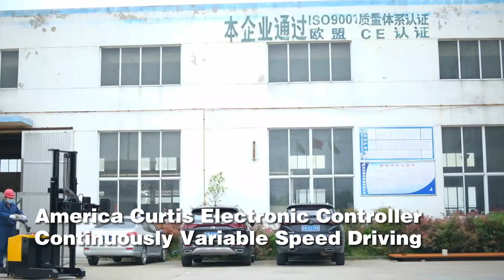1000kg(1ton) CAPACITY 4m(13.13FT) REACH ELECTRIC ROLL STACKER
ELECTRIC ROLL STACKER | HUIZE Electric Staddle portable Loading and unloading roll stacker

360 degree rotation, more tight non-mark.
Integrated hydraulic and power control system.
More safety with double limit switch when up and down.
Easy to operate and stable performance,small turning radius.
Emergency reversing device/brake at once when handler at highest.
America CURTIS controller, German REMA handler,brand water proof components.